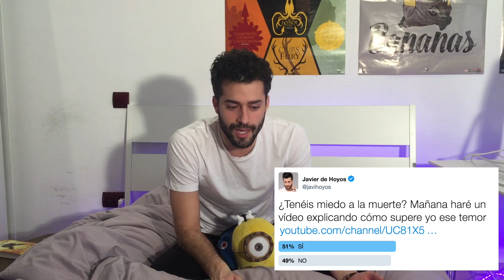¿Cómo superé el miedo a la muerte?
Os cuento cómo acabé con la cronofobia, el miedo a perder a mis familiares y el miedo a qué será de mí. Y os respondo a la pregunta que todos nos hacemos: ¿Cómo superar el miedo a la muerte?